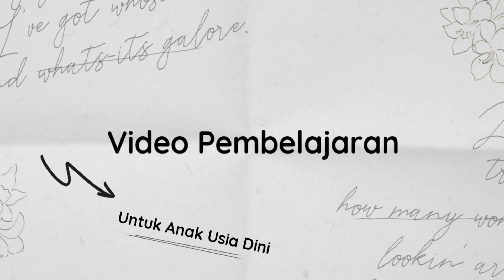BELAJAR BAHASA INGGRIS "MY FAMILY MEMBER"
materi anak tk b
materi anak tk a semester 1
materi anak tk b semester 2
materi anak tk b semester 1
materi anak tk a semester 2
materi anak tk tema alam semesta
materi anak tkj
materi anak tk tema alat komunikasi
materi anak tk a
materi anak tk a pinterest
materi belajar anak tk a
materi untuk anak tk a
materi anak tk tema air udara api
materi anak tk belajar membaca
materi anak tk bahasa inggris
materi anak tk bulan ramadhan
materi belajar anak tk b
materi untuk anak tk b
materi pelajaran anak tk b
materi pembelajaran anak tk b
materi membaca anak tk b
contoh materi anak tk
materi calistung untuk anak tk
materi ceramah untuk anak tk
materi cerita untuk anak tk
contoh materi les anak tk
contoh materi untuk anak tk
contoh materi belajar anak tk
materi cuci tangan untuk anak tk
materi belajar anak tk di rumah
materi anak tk tema diri sendiri
materi anak paud dan tk
download materi anak tk
materi dikte anak tk
download materi anak tk pdf
materi yang diajarkan untuk anak tk
download materi belajar anak tk
materi pelajaran tk a
materi untuk tk a
materi pelajaran tk
materi fiqih anak tk
materi fiqih untuk anak tk
materi zakat fitrah untuk anak tk
materi penyuluhan gigi anak tk
materi gambar untuk anak tk
materi greeting untuk anak tk
materi gosok gigi untuk anak tk
materi gejala alam untuk anak tk
materi penyuluhan gigi untuk anak tk
materi penyuluhan gizi untuk anak tk
materi sikat gigi untuk anak tk
materi homeschooling anak tk
materi hewan untuk anak tk
materi hujan untuk anak tk
materi agama hindu untuk anak tk
materi anak tk islam
materi agama islam anak tk
materi tes iq anak tk
materi ipa untuk anak tk
materi bahasa indonesia anak tk
materi islami untuk anak tk
materi bahasa inggris anak tk pdf
materi anak tkj kelas 11
materi pkl anak tkj
materi anak smk jurusan tkj
materi dasar anak tkj
materi anak tk kecil
materi anak tk k13
materi anak kelas tk b
materi belajar anak tk kecil
materi untuk anak tk kecil
materi pelajaran anak tk kecil
materi anak tk tema kebutuhanku
materi anak tk tema lingkungan
materi les anak tk
materi les untuk anak tk b
materi les untuk anak tk
materi les membaca anak tk
materi lomba mewarnai anak tk
materi latihan membaca anak tk
materi anak tk membaca
materi mengajar anak tk
materi menulis anak tk
materi matematika anak tk
materi mos anak tk
materi menulis anak tk b
materi anak tk tentang negaraku
materi ngaji anak tk
materi ngaji untuk anak tk
materi online untuk anak tk
materi olahraga untuk anak tk
materi anak tk pdf
materi anak tk paud
pengertian anak tk pdf
materi belajar anak tk pdf
materi anak tk tema pekerjaan
materi membaca anak tk pdf
materi anak tk tema rekreasi
materi rekreasi anak tk
materi ramadhan untuk anak tk
materi rekreasi untuk anak tk
materi puasa ramadhan untuk anak tk
materi tentang rekreasi untuk anak tk
materi rukun islam untuk anak tk
materi anak tk semester 2
materi anak tk semester 1
materi pelajaran anak tk semester 2
materi untuk anak tk semester 2
materi anak tk tema negaraku
materi anak tk tentang alam semesta
materi anak tk tentang ramadhan
materi anak tk tema tanah airku
materi untuk anak tk
materi untuk anak tk besar
materi ujian anak tk
materi ulangan anak tk
materi yang cocok untuk anak tk
materi zakat untuk anak tk